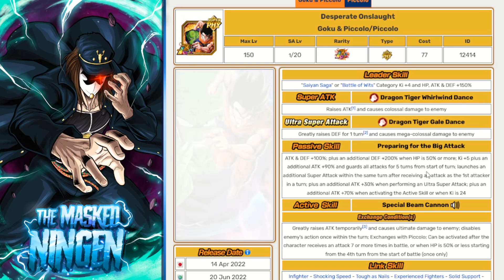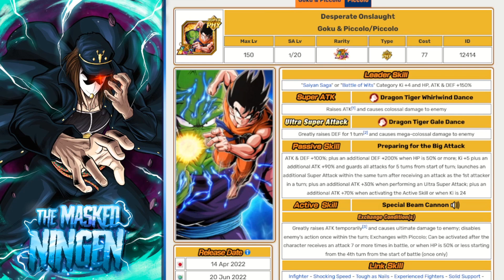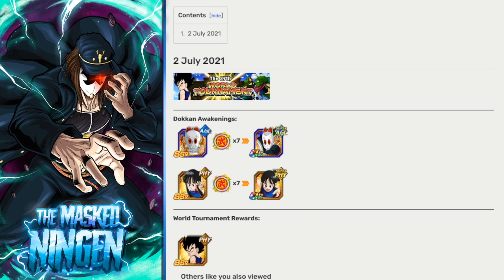GLOBAL PART 2 DATE CONFIRMED! LR GOKU & PICCOLO, BUT NO TURLES EZA?! (Dokkan Battle)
GLOBAL PART 2 DATE CONFIRMED! LR GOKU & PICCOLO, BUT NO TURLES EZA?!